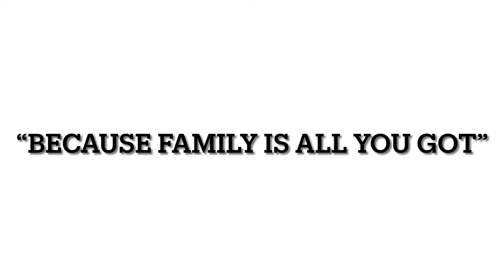My Movie 2